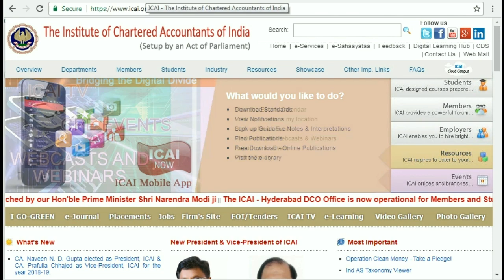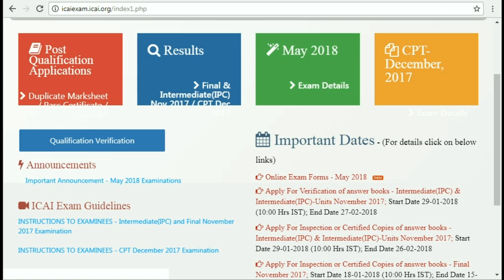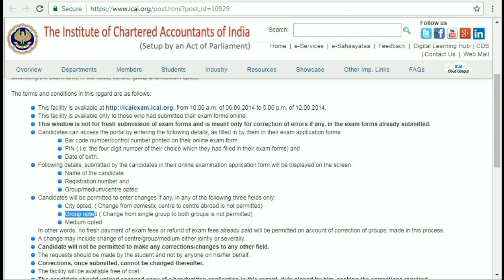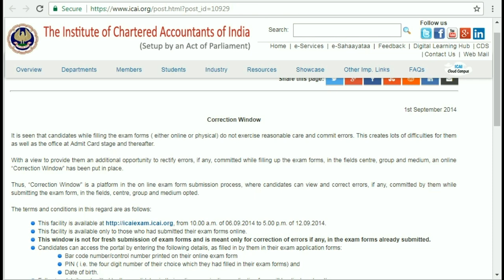How to correct Wrong Filled Exam form of CA IPCC and CA Final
Friends, In this video I have explained in brief that if you filled your examination form wrongly the what is the procedure that you can correct your wrongly filled examination form.
This procedure is applicable for CA IPCC and CA Final students.

Fee Rs 99 Only.

You can pay us through Paytm
Please don't forget to send us e-mail on after attaching screenshot of payment and please mention the notes you want to purchase.